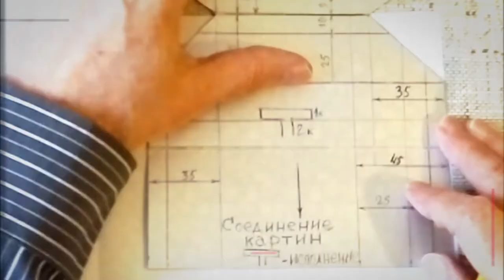Фальцевая кровля своими руками.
Друзья, добро пожаловать на онлайн курсы по устройству стальной  фальцевой кровли для новичков! Этот видеокурс идеально подходит для старшеклассников, плотников, альпинистов, прорабов, архитекторов, руководителей.У строителей фора – умеют работать руками, есть напарник, заказы и связи. Осталось-то – освоить дефицитную, хорошо оплачиваемую специальность – мастер по устройству стальной фальцевой кровли. Длится обучение 2 месяца. Продаются три комплекта: БАЗОВЫЙ - 18 000 руб, ОПТИМАЛЬНЫЙ - 28 000 руб. и ПРЕМИУМ - 40 000 руб(только для жителей СПб).

Учебная экспресс-консультация по ремонту, устройству и обслуживанию фальцевой кровли – 1 500 руб/час  по тел.